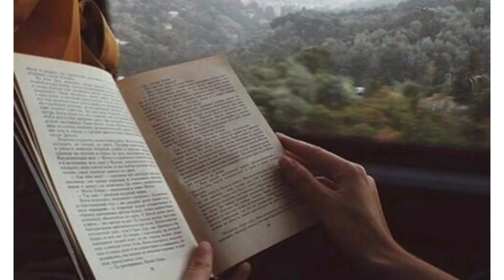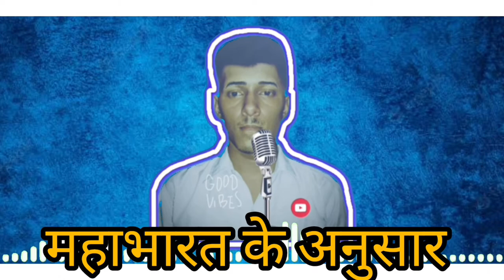दिवाली का इतिहास: 10 रोचक तथ्य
happy diwali
diwali special
diwali video
Diwali
diwali celebration
diwali crackers
diwali comedy video
diwali videos
diwali 2022
festival of lights
Historical information about diwali
diwali story
Dipawali
dipawali celebration in india
diwali song
story of diwali
diwali 2020
diwali festival
diwali for kids
diwali songs
diwali 2019
happy diwali song
why is diwali celebrated
history of diwali with animation